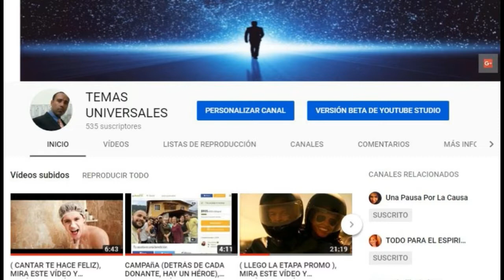( OTHERKIN ), MIRA ESTE VÍDEO Y ENTÉRATE AQUÍ